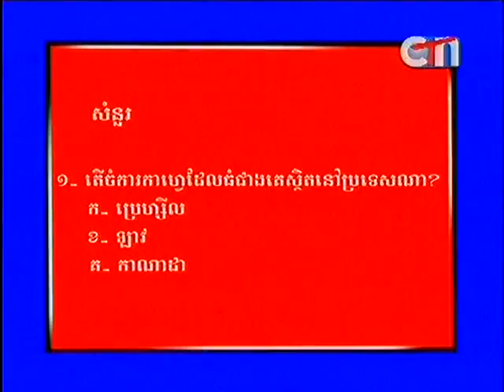CTN funny show In The Wall on 11 May 2013 Part4